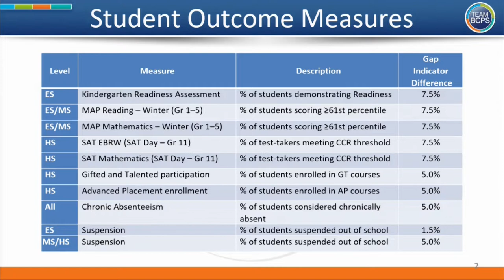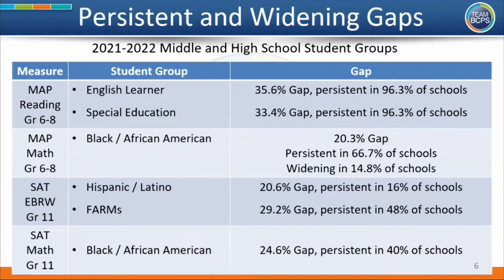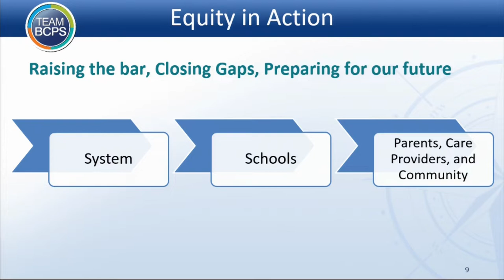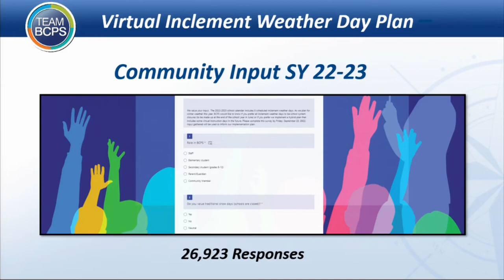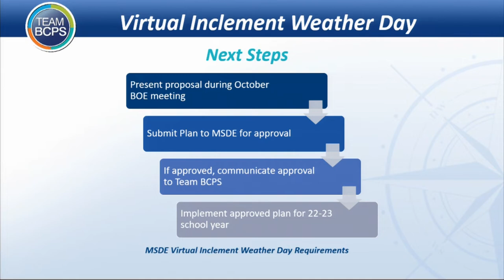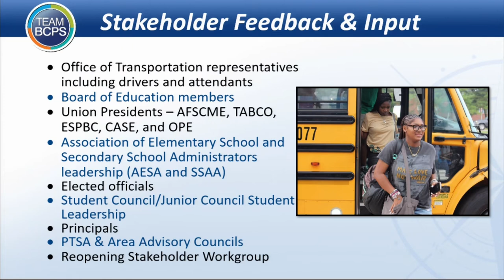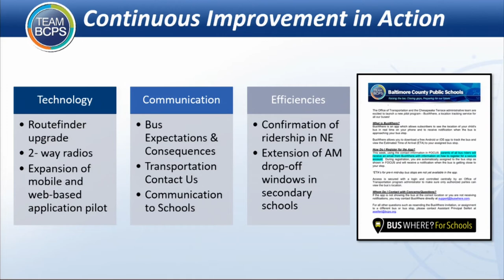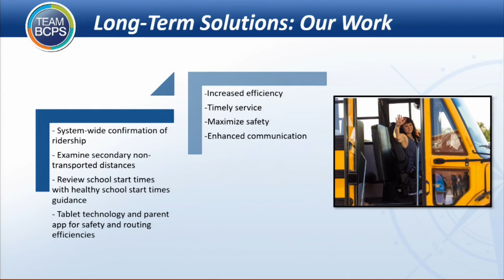Meeting of the Board of Education 10-11-22